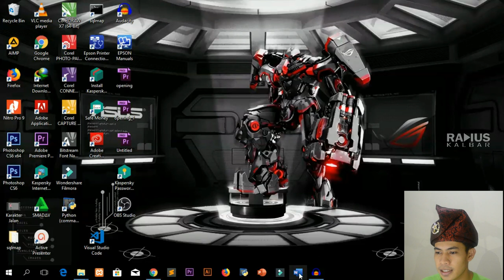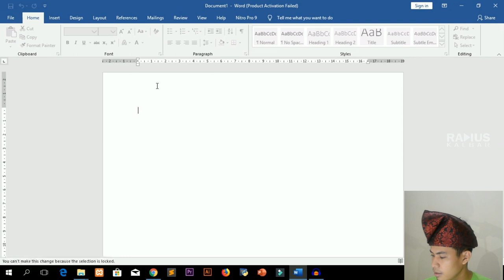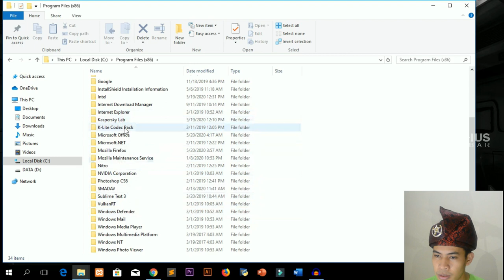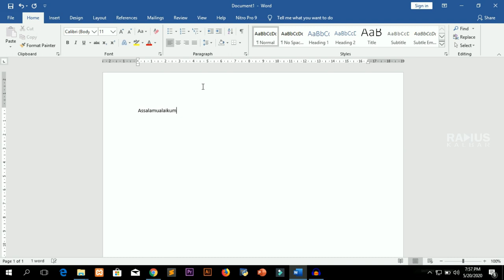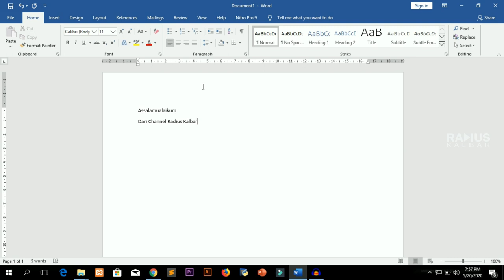100% WORK Tutorial Cara Mengatasi Product Activation Failed Pada Microsoft Word Tanpa Install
Cara Mengatasi Product Activation Failed Pada Microsoft Word Tanpa Install Aplikasi